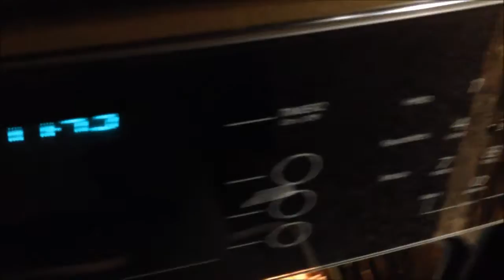топла сурова вечеря за студено време | irina valeva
маруля, фенел, червено цвекло, семена, лилав лук с подправки по избор, и нахут;)
използвам суров нефилтриран непастьоризиран ябълков оцет за дресинга.// ферментирала храна
повече ЗЕЛЕНИ зеленчуци за сол. //за баланс... полезни мазнини от семената.. не използвам никаква сол, или олиота ( не и когато не се налага)! но винаги можете да добавите по свой избор.. също и щипчица хималайка сол за допълнителна минерализация!!

Когато запазваме нещата в баланс, те работят максималко ДОБРЕ за нас.
... Stay Happy xo  ...